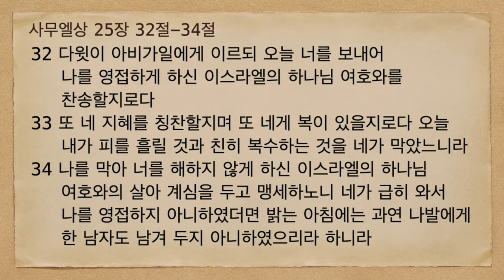구역모임을 위한 서평원목사의 은혜의 빗줄기(3)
사무엘상 25장 32절~34절